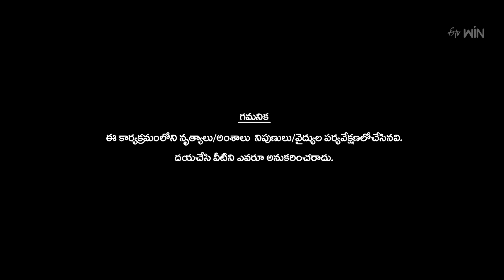Konaseema Pandemkollu Team Performance | Dhee Premier League | Mega Launch | 28th June 2023 | ETV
Konaseema Pandemkollu mesmerize the judges by delivering a  fascinating performance with their breathtaking dance moves.